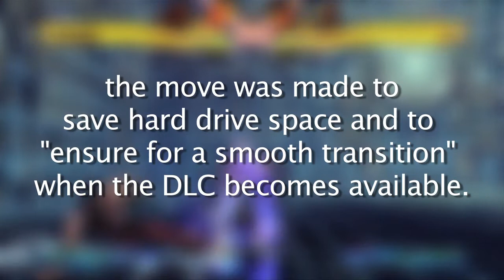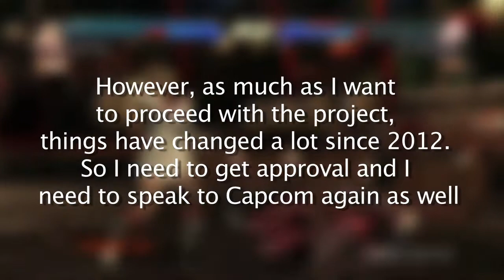TEKKEN X STREET FIGHTER - Will We Ever See It??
Its been over 7 years since the release of Street Fighter X Tekken. Not to long after the announcement of this Capcom title Namco said that they would be making there own version of this game called Tekken X Street Fighter. Its 2019 and the release of Tekken X Street Fighter has yet to see the light of day.

Will Tekken X Street Fighter ever bee released?

In this video I take a look back at Street Fighter X Tekken first and discuss its issues and what might be deterring Tekken X Street Fighter from ever being released.